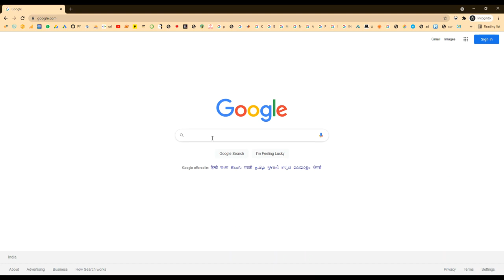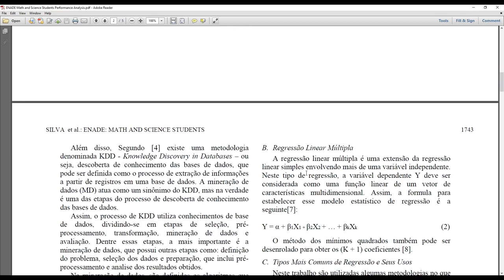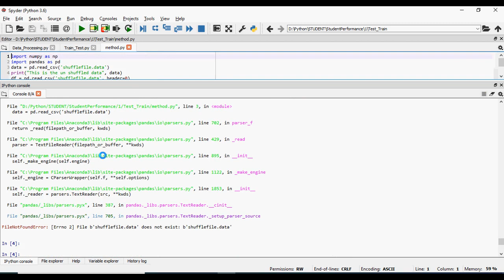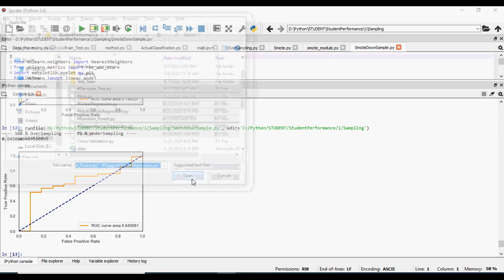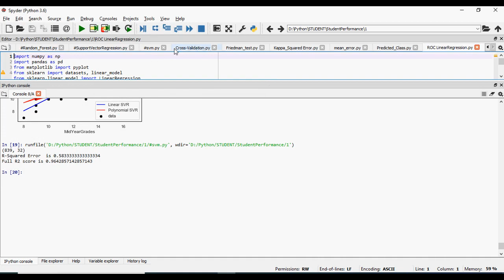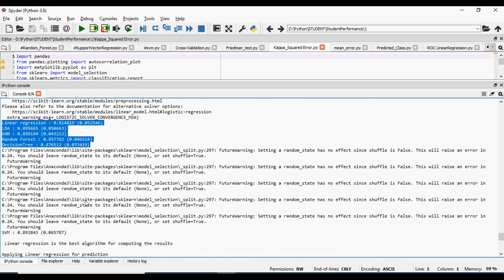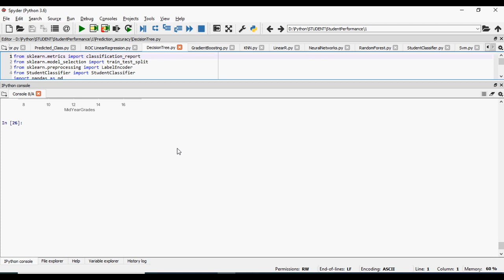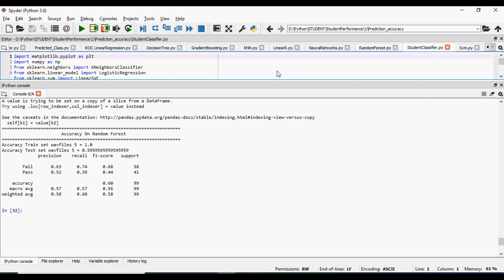ENADE Math and Science Students Performance Analysis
IEEE PROJECTS 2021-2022 TITLE LIST
MTech,BTech,BE,ME,B.Sc,M.Sc,BCA,MCA,M.Phil

 * Complete Source Code
 * Complete Documentation
 * Complete Presentation Slides
 * Flow Diagram
 * Database File
 * Screenshots
 * Execution Procedure
 * Readme File
 * Video Tutorials
 * Supporting Softwares

Support Specialization
 * 24/7 Support
 * Ticketing System
 * Voice Conference
 * Video On Demand
 * Remote Connectivity
 * Document Customization